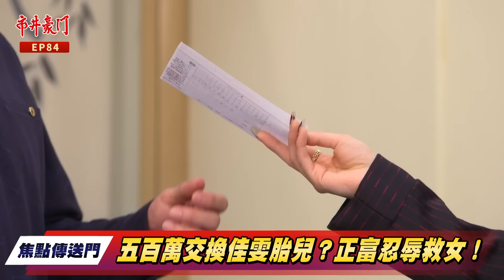《焦點傳送門》市井豪門 EP84｜五百萬交換佳雯胎兒？正富忍辱救女！